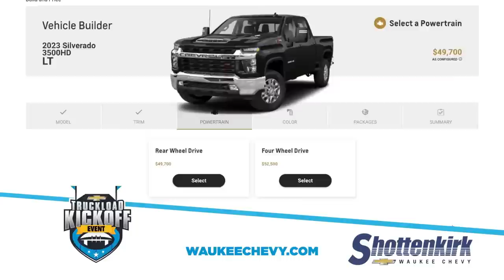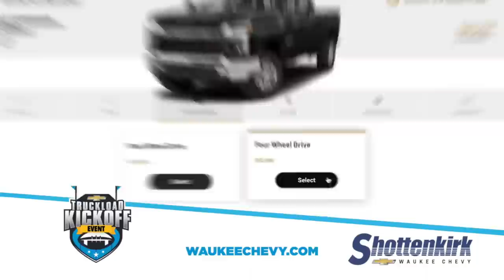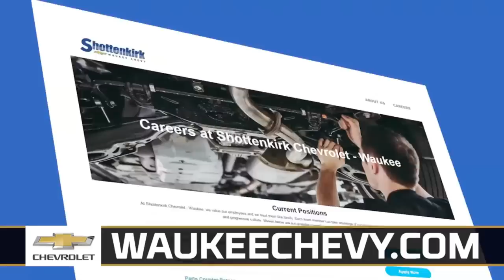2023 CIML Football: Southeast Polk vs Ankeny